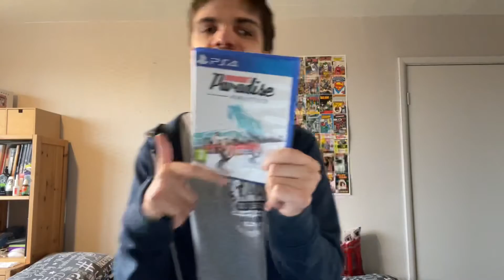Gaming Channel Update